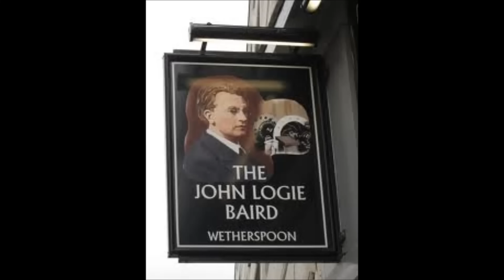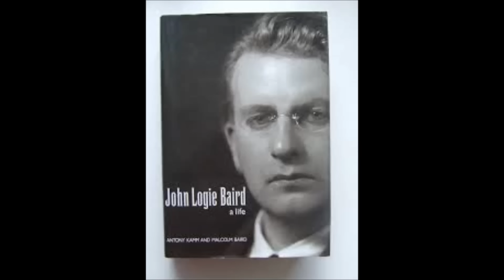The Incredible Story Of John Logie Baird Inventor Of Television In Tamil ஜான் லோகி பேர்ட் கதை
தொலைக்காட்சி தந்த ஜான் லோகி பேர்ட் கதை | Story of TV Inventor John Logie Baird in Tamil   @TAMILFIRECHANNEL

உலகில் எந்த மூலையிலும் ஒரு சம்பவம் நிகழும்போது அதனை அப்படியே நேரடியாக உடனடியாக நம் கண்களுக்கு கொண்டு வரும் சாதனம் தொலைக்காட்சி. தத்ரூபமாகவும் மிகைப்படுத்தாமலும் காட்டக்கூடிய மகிமையும் சிறப்பும் தொலைக்காட்சிக்கு உண்டு. 1922 ஆம் ஆண்டில் வானொலி உலகுக்கு கிடைத்தபோது ஒரு பெட்டியில் குரலைக் கேட்க முடியுமா?! என்று அதிசயித்த உலகம் அடுத்த நான்கே ஆண்டுகளில் ஒரு பெட்டியில் குரலைக் கேட்பதோடு உருவங்களையும் பார்க்க முடியும் என்பதை கற்பனை செய்துகூட பார்த்திருக்காது. ஆனால் கற்பனை செய்பவர்கள்தானே கண்டுபிடிப்புகளையும் செய்கிறார்கள். ஒரு பெட்டிக்குள் ஒலியையும், ஒளியையும் காட்ட வேண்டும் என்று கற்பனை செய்து கனவு கண்டு தொலைக்காட்சி என்ற உன்னத சாதனத்தை உலகுக்குத் தந்த ஒருவரைத்தான் தெரிந்துகொள்ளவிருக்கிறோம். அவர் பெயர் ஜான் லோகி பெய்ர்ட். வானொலியின் தந்தை Marconi என்றால் தொலைக்காட்சியின் தந்தை பெய்ர்ட்.